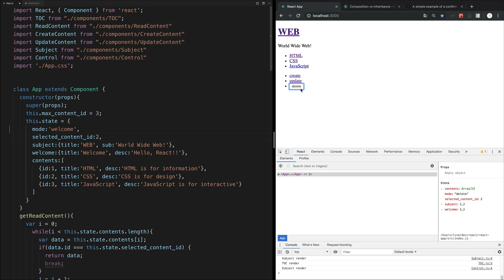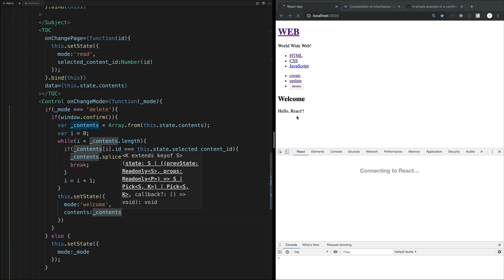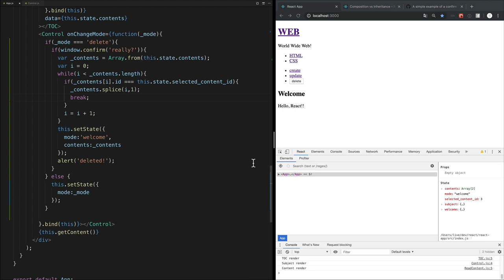React - 21. delete 구현